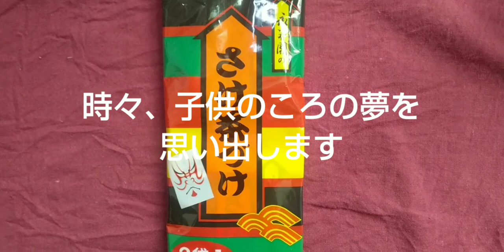YouTuberに俺はなる！今夜のごはん(^-^)。今夜は鮭マシマシの「鮭茶漬け」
なかなか配信できなくてごめんなさい。
その522 鮭茶漬け。今年は鮭マシマシの鮭茶漬けです。素朴で単純に鮭の旨味を味わえるんですけど、市販のお茶漬けに慣れているので、なにか足りなく感じちゃいました。食欲のないときなどにはおすすめですね。